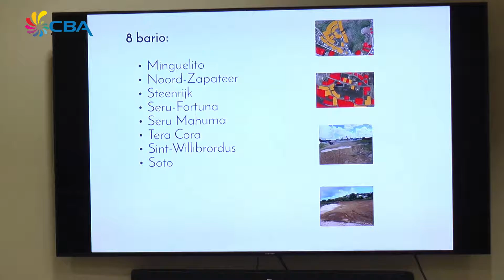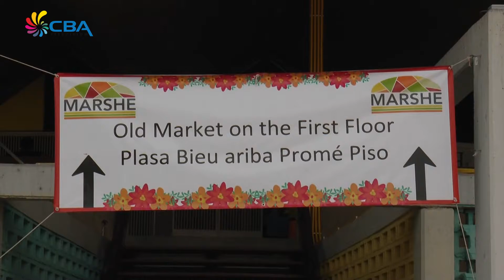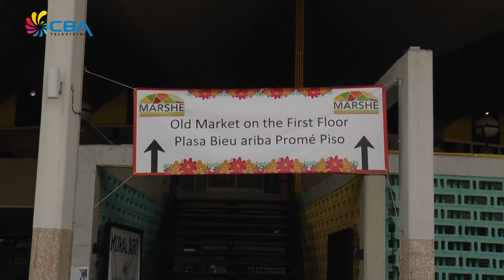E Notisia anochi 8 mart 2018 locaal 1